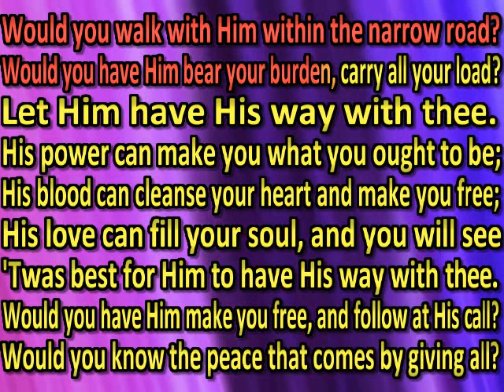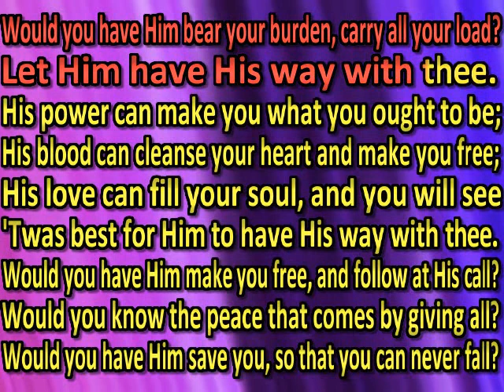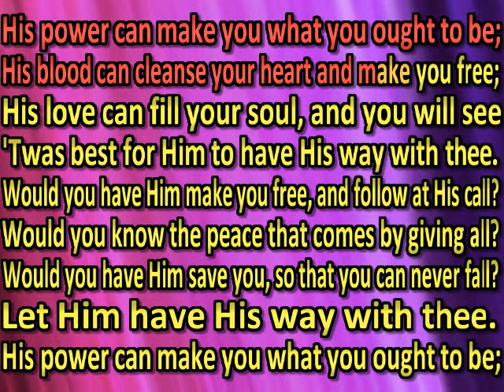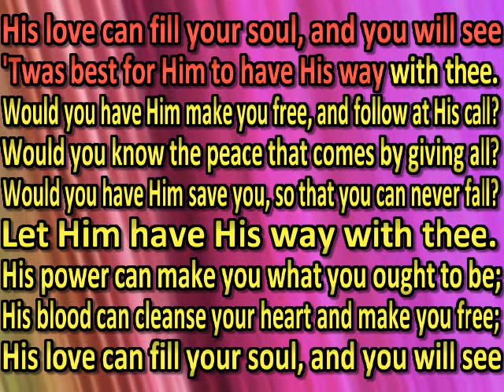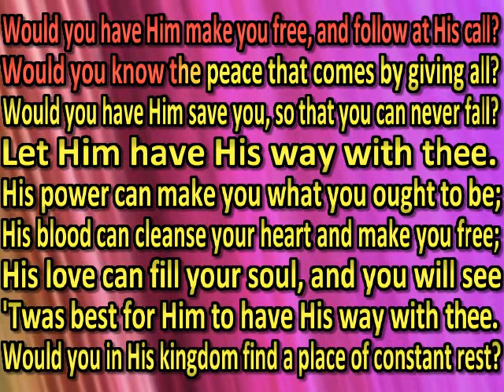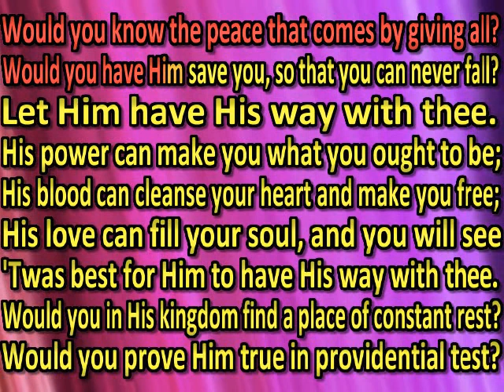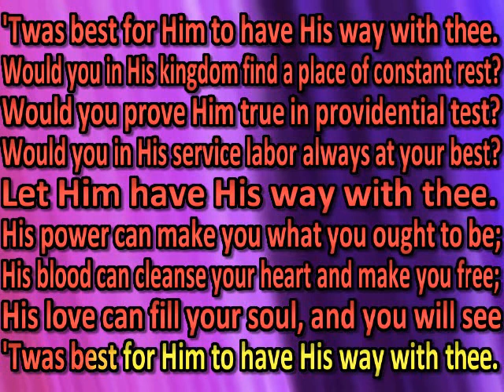Would you live for Jesus